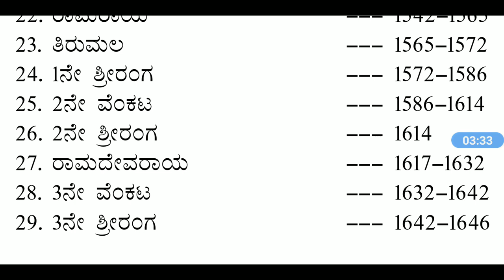ವಿಜಯನಗರದ ಸಾಮ್ರಾಜ್ಯದ ಅರಸರು ಕಾಲಾನುಕ್ರಮದಲ್ಲಿ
UPI I'd is given below 👇👇
                      gkbestone@sbi
                      gkbestone@ybl
                      gkbestone@apl